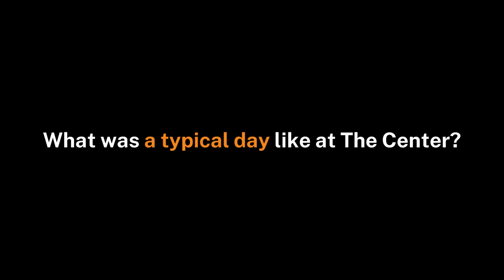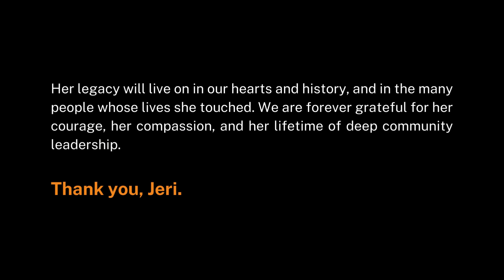Thank you, Jeri Dilno. 1936 - 2024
Her legacy will live on in our hearts and history, and in the many people whose lives she touched. We are forever grateful for her courage, her compassion, and her lifetime of deep community leadership.

Thank you, Jeri.